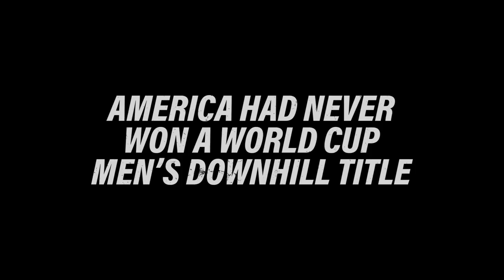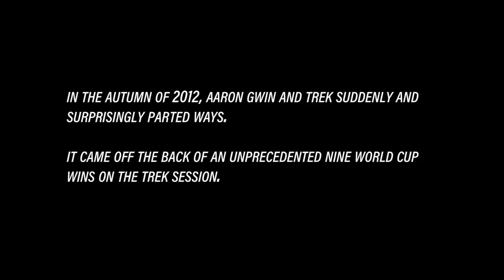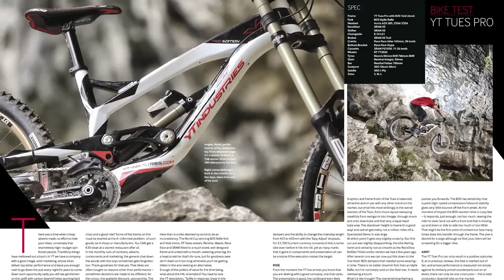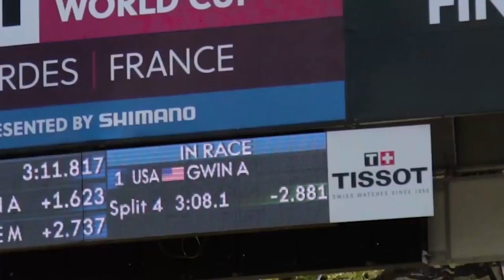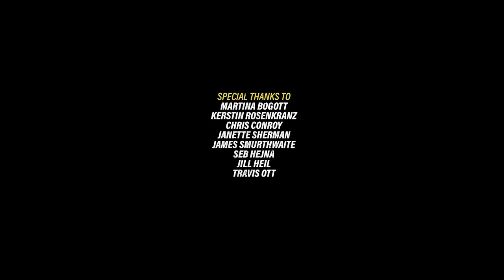Making It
Here's the full Making It documentary. there's no fresh content but you can now watch it in one chunk. Watch Aaron Gwin and YT Industries' game changing rise to the top.

Now nearly 15 years old Dirt continues to feature work from the world's top mountain bike photographers and journalists. Dirt is a magazine for riders who know whats what. Mixing the very best downhill, 4x, freeirde, dirt jumping, skidding and stunting action in the world. Dai Robot also works here.

Dirt brings you all things mountainbike, from World Cup racing to backyard tracks, downhill bikes, enduro bikes, hardtails and anything fun!